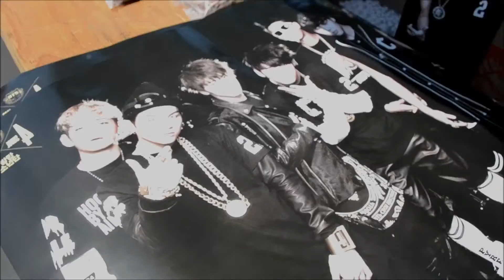K-Con 2014: Let's go for a walk!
If you've ever wondered that K-Con looks like, this is it.
Plenty of food, activities, girls, and music.

We had a wonderful time covering it, and look forward to next year!